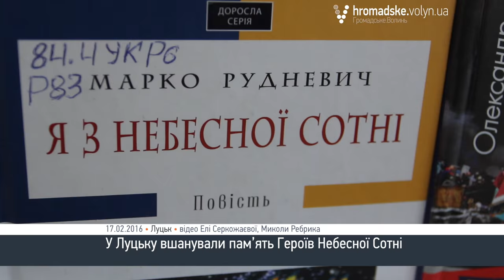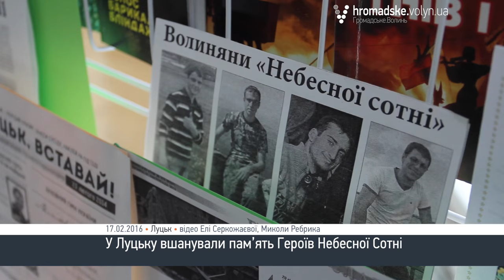У Луцьку вшанували Героїв Небесної Сотні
У Луцьку вшанували пам’ять Героїв Небесної Сотні.

Захід відбувся у Волинській обласній державній універсальній бібліотеці імені Олени Пчілки у середу, 17 листопада.

«Ми сьогодні вшановуємо другу річницю після трагедії, яка трапилась на Майдані. Ці події потім переросли в антитерорестичну операцію. Тоді країна довідалась про героїв волинських і не лише волинських. Ми виявили, що користувачами нашої бібліотеки були Едуард Гриневич та Василь Мойсей. Хочемо запалити свічку пам’яті за загиблими героями Майдану волинянами, а також їхніми побратимами»,  - зазначила директор бібліотеки імені Олени Пчілки Людмила Стасюк.

Учасники заходу вуконували пісні про Майдан та читали вірші. Також усіх загиблих під час трагічних подій вшанували хвилиною мовчання.